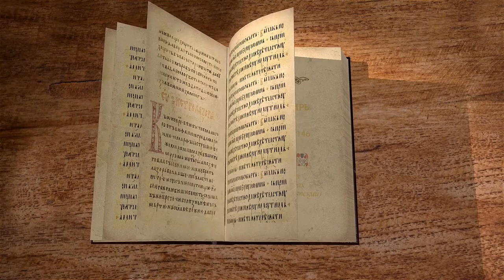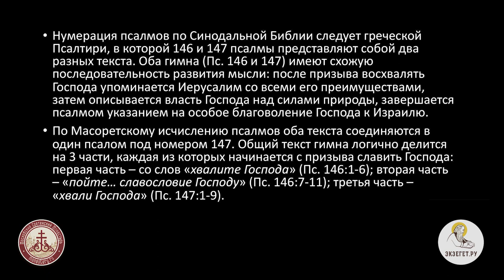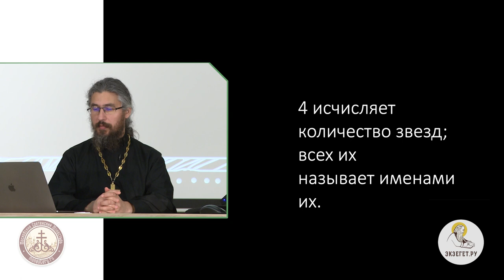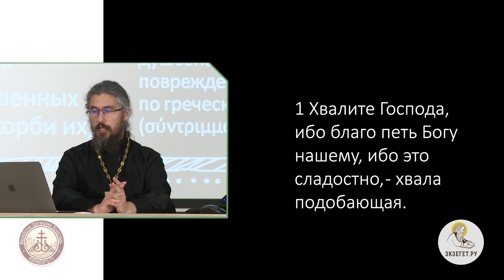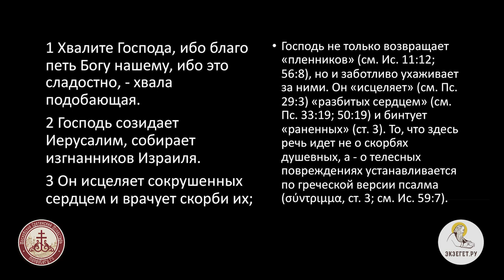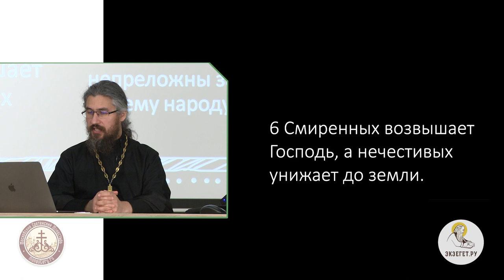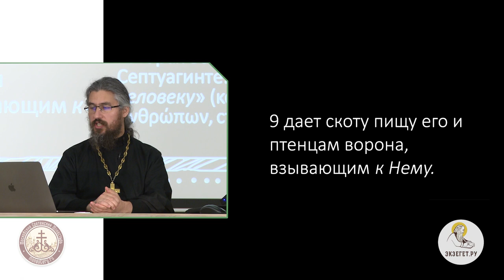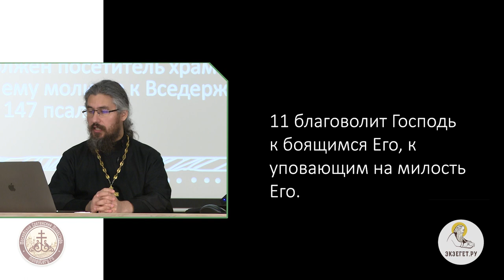Псалтирь. Псалом 146. Иеромонах Ириней (Пиковский).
Псалом 146 начинается с упоминания о восстановлении Иерусалима и возвращении туда изгнанников. Затем показывается как премудрый Вседержитель, приводящий в порядок даже звезды, как Врач исцеляет и утешает людей с их бесчисленными ранами. При этом Бог получает удовольствие не от естественной силы и красоты созданных Им существа, а от того, как боящиеся Его и уповающие на Его милость люди прославляют Его имя.